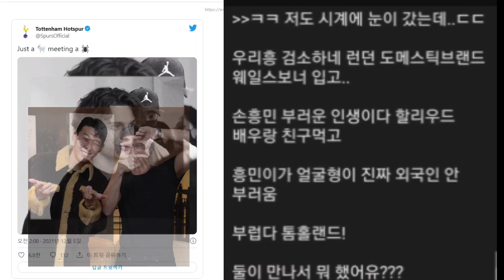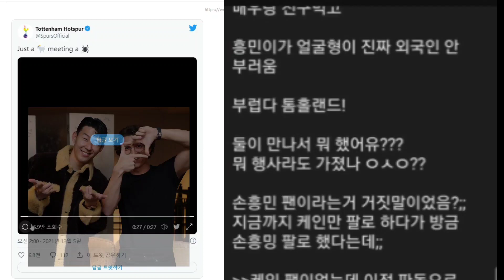손흥민 홀랜드 만남 영상 공개, 네티즌 반응이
스파이더맨과 만난 쏘니 영상이 공개되자 네티즌들이 보인 반응